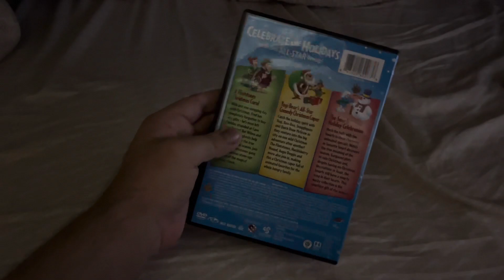Opening to Hanna Barbera: Holiday Triple Feature 2017 DVD